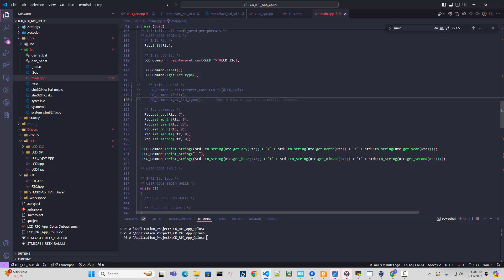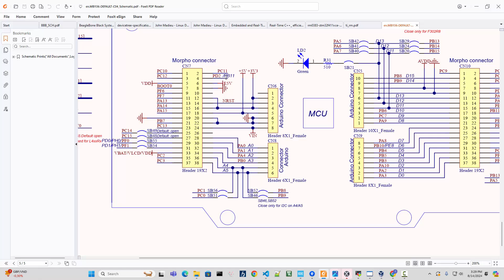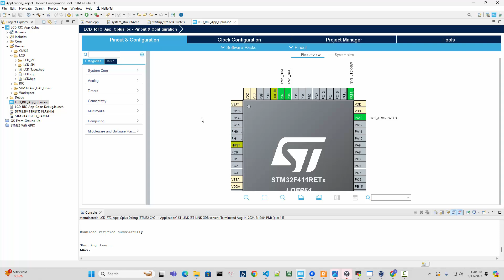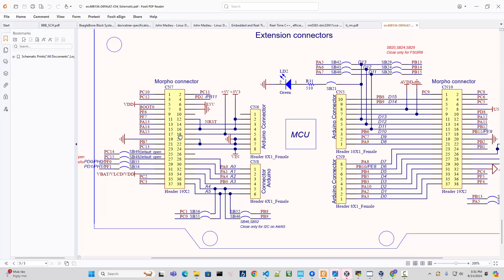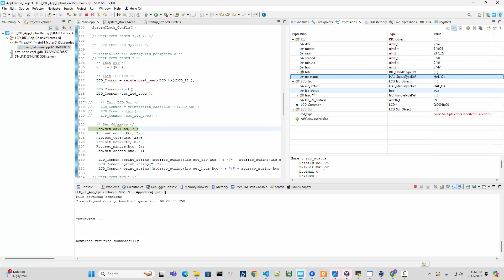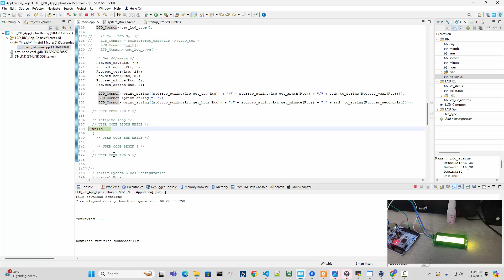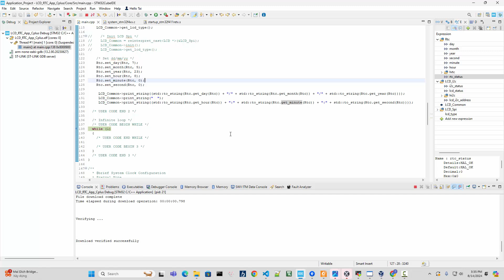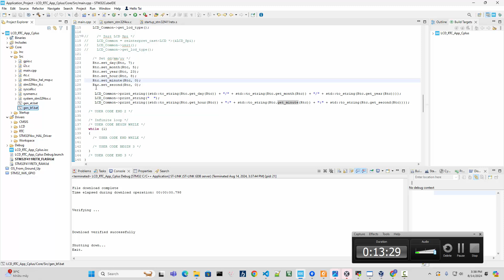Embedded C++ #10: Implement application by using OOP programing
Video này mình sẽ hướng dẫn mọi người cách implement application bằng phương pháp hướng đối tượng